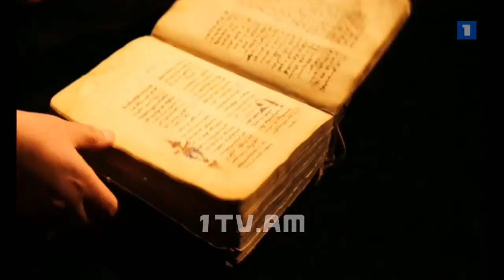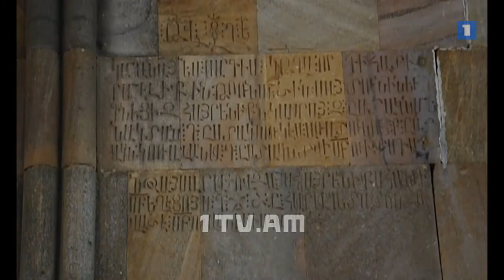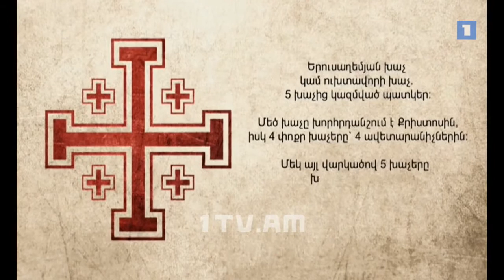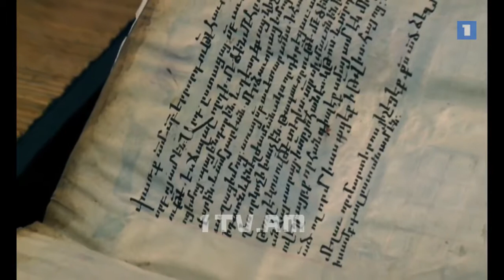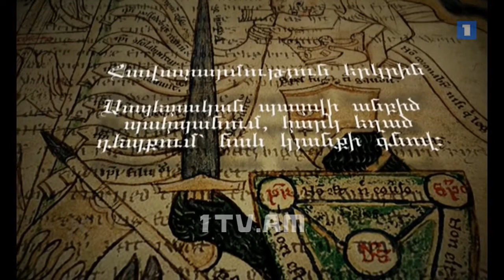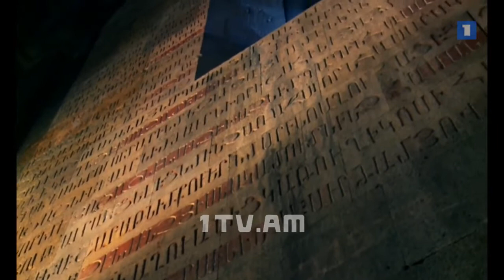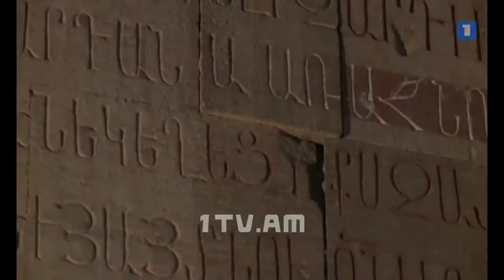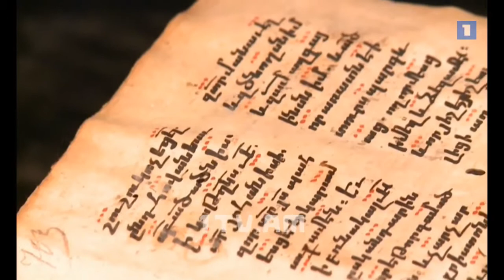15 10 13 Հայաստանի առեղծվածները Գանձերի սարը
Հաղորդում Գանձասարի եկեղեցու մասին Հայաստանի հանրային հեռուստատեսությամբ: Report on Gandzasar Church on Armenian Public Television.